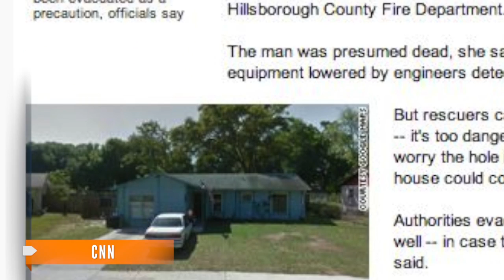Man Feared Dead After Sinkhole Swallows Bedroom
A Tampa-area man is feared dead after the ground below him basically swallowed him alive while he was sleeping.